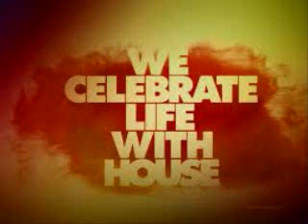House jams FT Hector Couto By DJ Tony Torres 2018